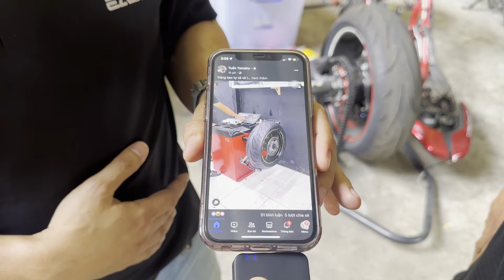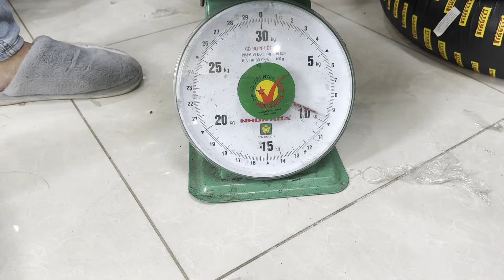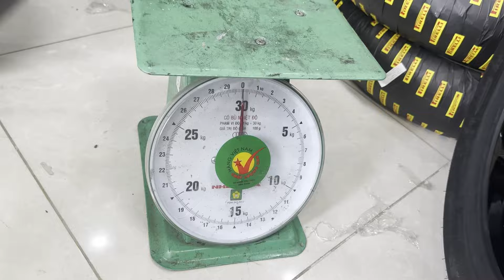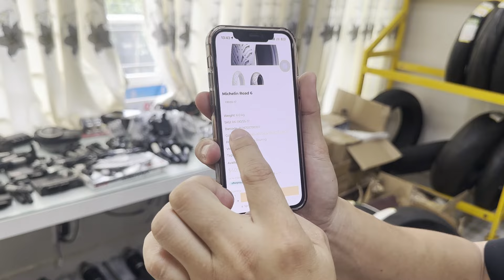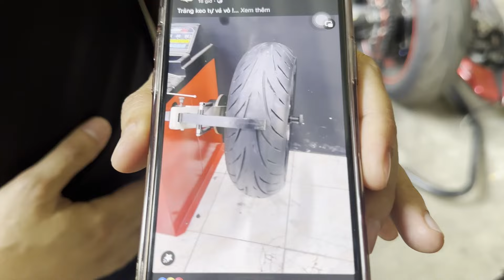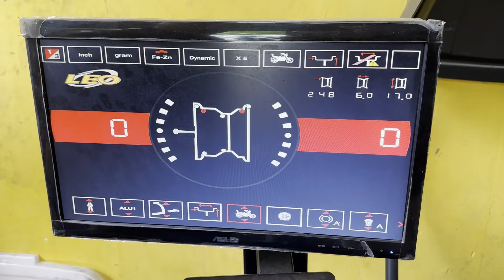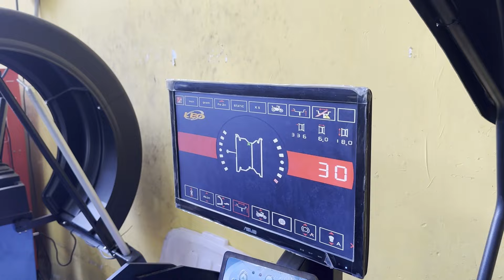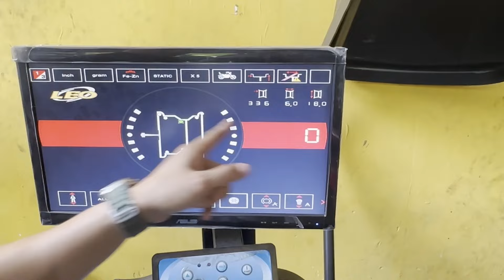Idol miền tây phốt Sang Phạm tráng keo nặng 4kg , cân mâm lệch 145Gr